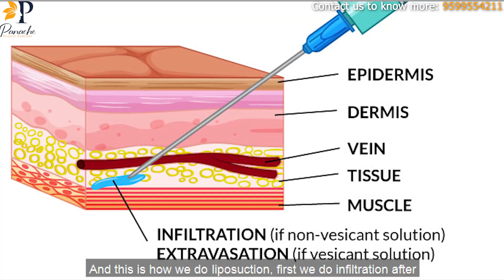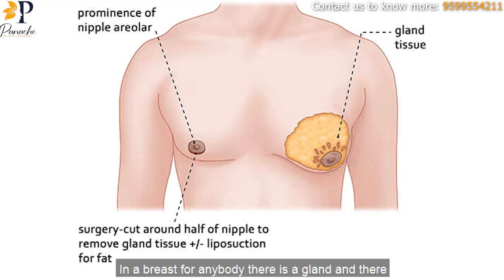Treatment of Gynecomastia due to Anabolic Use! gynaecomastia in body builders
⏰ Working Hours: 11AM to 7PM
📲 Send your query: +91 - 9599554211 (WhatsApp)
🏥 Visit our Centre: 19, Samrat Enclave, Pitampura, New Delhi
📌 Please take appointment before visiting centre (Not on Wednesdays)
👇 For people outside Delhi, Book a Video Consultation using the

⏰ काम के घंटे: सुबह 11 बजे से शाम 7 बजे तक
📲 अपना प्रश्न भेजें: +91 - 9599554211 (व्हाट्सएप)
🏥 हमारे केंद्र पर जाएँ: 19, सम्राट एन्क्लेव, पीतमपुरा, नई दिल्ली
📌 कृपया केंद्र पर आने से पहले अपॉइंटमेंट लें (बुधवार को नहीं)
👇 दिल्ली से बाहर के लोगों के लिए, लिंक का उपयोग करके वीडियो परामर्श बुक करें:

Gynaecomastia in Body Building | Gynaecomastia due to Gym Anabolic Steroid Use

Contents of this Video :

00:00 - Discussing a patient case with Grade 2-3 Gynaecomastia
00:32 - Planning the surgery
00:55 - The Liposuction Process
01:24 - Glands removed!
02:20 - Results after 2 days
02:32 - Results after 1 month
02:42 - Outro

Not all curves are great!

Gynecomastia, Male boobs, Moobs, or Man Boobs are a common name for a problem being faced by many males. An Embarrassing Male Problem!

Gynecomastia generally feels like a rubbery mass below the nipple area. A general swelling can be noticed bilaterally, or in certain cases unilaterally as well. This swelling may or may not be even. It is often painless.

Men with Gynecomastia may appear anxious or stressed due to concerns about its appearance and the possibility of having breast cancer.

Classification of Gynaecomastia :
Grade I: Minor enlargement, no skin excess
Grade II: Moderate enlargement, no skin excess
Grade III: Moderate enlargement, skin excess
Grade IV: Marked enlargement, skin excess

DESCRIPTION:
Hi, I'm Dr Ankit Gupta (Plastic Surgeon)and each week I will be sharing a video with easy understandable facts about Plastic Surgery. On this channel, you'll find answers to FAQ's, see video testimonials, actual patient's before after pics, recovery process after various plastic surgical procedures. This will help people to understand if a particular procedure is meant for them or they should opt for something better, what to expect during and after surgery in the recovery process.

ABOUT DR. ANKIT GUPTA (MBBS, MS, MCH):
Dr Ankit Gupta is a Gold Medallist in Plastic Surgery, awarded by the Honorary Vice President of India, Shri Venkaiah Naidu. He has done his Surgical Training from GTB Hospital, and specialisation in Plastic Surgery from RML Hospital and Research Centre.

Dr Ankit has learned Aesthetics Surgery from the bests in the field, at London and Sweden. He has also worked at BLK Hospital, RGCI, Max Hospital, RML Hospital, GTB Hospital and Maharaja Agrasen Hospital as a Plastic Surgeon.

At Panache Aesthetics, he is supported by an excellent team, dedicated to provide the best solutions to you!